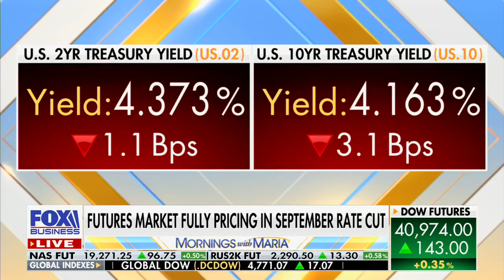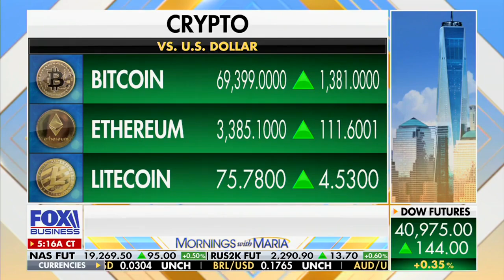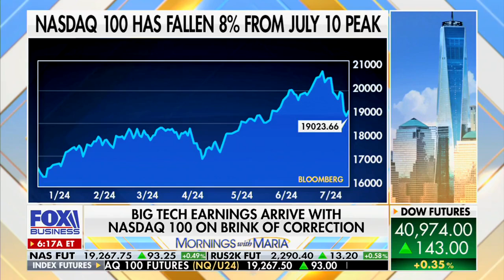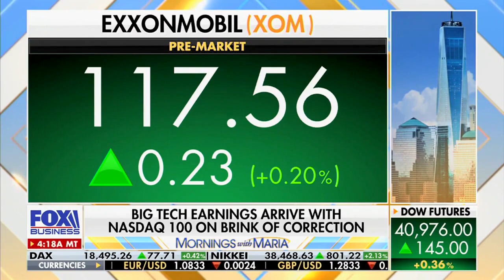Strive CEO Matt Cole on Mornings with Maria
Strive CEO Matt Cole joined Mornings with Maria on Fox Business to discuss current market trends, our plans to launch a new wealth management service after our recent completion of a $30 million series B raise, and more.

To register to meet with a Strive Financial Advisor, please